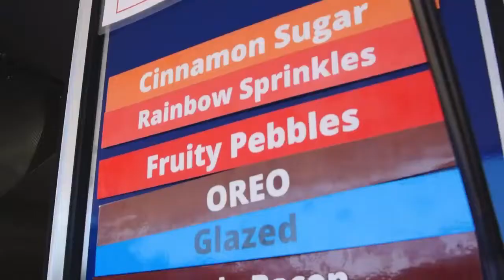Join us! - DonutNV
Take an inside look at what DonutNV has to offer at events. They are perfect for birthdays, weddings, graduations and so much more!